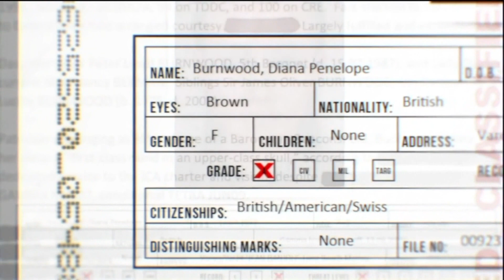刺客任務：赦免 - 「殺手47」非官方預告片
此為本人自行剪接編輯。
配樂 Joseph Trapanese - Hope（《鋼鐵人3》Iron Man 3 Trailer UK 新版英國預告片）